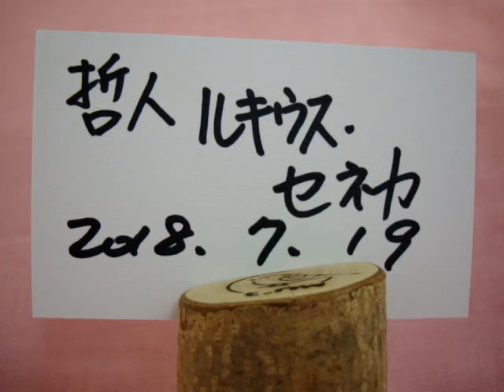哲人 ルキウス・セネカ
ストア派とストイック、
ルキウス・セネカに学ぶ健康長寿の秘訣。

セネカは健康長寿に関する

とても参考になる
こんな名言を残しています。

「多忙に追われる者たちは、不意に近づく老年に驚く。

彼らは用意も防備もしないまま突然、老年に陥る。

生涯をかけて学ぶべきはよく生き、良く死ぬことだ。」

「人生の短さについて」からの抜粋で、

さらに続きます。

「我々の人生は短いのではなく、
我々がそれを濫費して、短くしているのだ。

例えば莫大な財産でも、
持ち主がだめなら瞬く間に雲散してしまうが、
良い管理者が持てば倍にもなる。

我々の一生も使い方を知れば長いのだ。」

そしてセネカは実例を次のように列挙します。

悪い例：

酒びたり、怠け癖、欲情の虜、
利得の夢に踊る、他人に利用される、
将棋、球技に熱中する、
大勢の子分囲まれ自由を失う、

良い例：

時間はすべて自分自身で使う、
無為、安閑に過ごさず、他人の歩調に合わさず、
情欲を離れ、得を愛好し、実践する

ストア派とストックな休息の活用

厳しい節制やトレーニングを
自らに課す生き方を
「ストイック」な生き方
という言葉使いますが、

その語源は、ストア派の学者です。

「禁欲的で克己的なありよう」
を体現する人物を指します。

セネカのエピソードで
興味深い事例があります。

セネカは若いとき、
大病を患った事があります。

完治するまで１０年以上も
かかったとされています。

セネカが闘病中に、友人が
こんな慰めの言葉をかけたそうです。

「大変だね。せっかくの
青春時代が台無しだ」

するとセネカはこう返答したそうです。

「いや、私は青春時代を
台無しにしたとは思っていない。

学を修める良い機会が
得られたと思っている。

こうして、たくさんの書物を
読む事ができるのだからね」

…と、事実この間、

セネカは数千冊に及ぶ書物を
読破したと言われており、

この経験が未来の哲学者としての
思考力の礎を築いたのです。

「重要な事は、何を耐え忍んだかではなく、
いかに耐え忍んだかにある。」

これはセネカ自身の言葉です。

現代人もここから学ぶことがあります。

困難に遭遇して、停滞を
余儀なくされたとしても、

人生の成功に向けてのエネルギーを
蓄える時期にすれば良いのです。

情報を収集・整理する、
人脈の強化に努める、
スキルアップに励むなど

つまり自分自身に磨きを
かけておくのです。

そうすればチャンスが到来したとき、
それが必ず役に立つようになります。

ルキウス・セネカは

ストア派の哲人らしい
節制と節度に基づいた発言で

現代でも妥当と思われる
多くの教訓を与えてくれます。

セネカはまた、とりわけ
教養の向上に役立つ事を教え

例えば読書についても
以下のような言葉を残しています。

「読書は精神を養う。

精神が熟考に疲れた時、
読書は精神に再び力を与えるが
熟考を要求しない事はない。

我々は書くだけでやめたり
読むだけでやめてはならない」

そして、節制と節度が成功を生む。

精神、肉体、感情の進化を
自ら実践し、
他者に説いたのがセネカでした。

ストイックな人生！